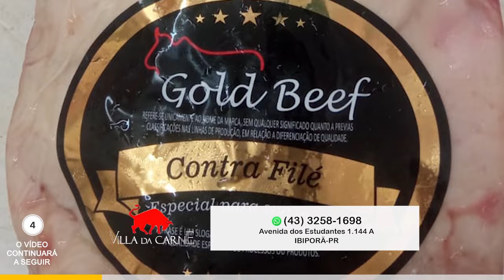MORADORES REALIZARAM MANIFESTAÇÃO NO CJ MIGUEL PETRI EM IBIPORÃ#ibiporã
JEFFERSON PINHEIRO TV

MORADORES REALIZARAM MANIFESTAÇÃO NO CJ MIGUEL PETRI EM IBIPORÃ

ENTREVISTA CABO AUGUSTO (PM - IBIPORÃ) REPORTAGEM / IMAGENS  JEFFERSON PINHEIRO

Bem-vindo ao canal onde o mistério encontra a verdade! Aqui, você vai explorar casos reais que chocaram e emocionaram. 🚔

Nosso canal é dedicado a revelar os detalhes mais inesperados de acidentes impactantes, crimes misteriosos, roubos audaciosos e detalhes de casos que deixam qualquer um de boca aberta. Cada vídeo é uma jornada profunda pelos bastidores das investigações, o trabalho incansável dos policiais para desvendar a verdade, prendendo e trazendo justiça.

Os atendimentos dos socorristas, nas ocorrências de urgência e emergência, sempre salvando vidas das pessoas naqueles momentos de dificuldades.

Os bombeiros dedicando suas vidas para combater incêndios de residência, empresa e até ambientais.

Prepare-se para ser transportado para cenas de crime, operações policiais e histórias emocionantes que vão te prender do começo ao fim. 🔍

Não perca nenhum detalhe dos casos mais intrigantes e compartilhe essa experiência com seus amigos e familiares. A justiça não pode esperar, e aqui você acompanha tudo em primeira mão! 🔔👥